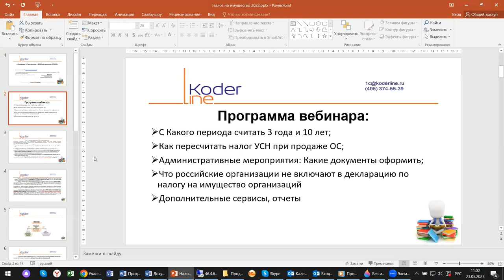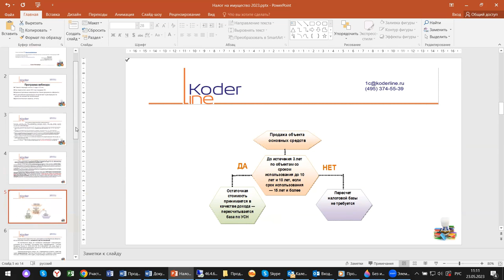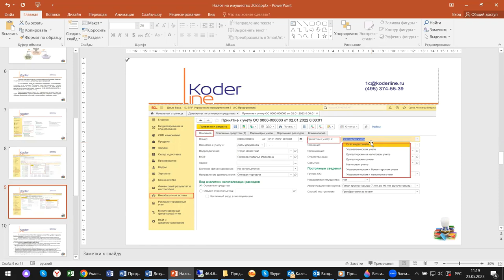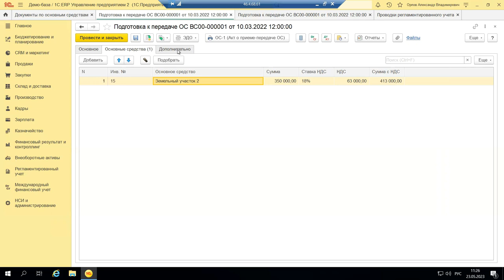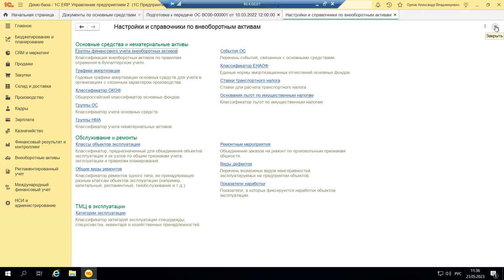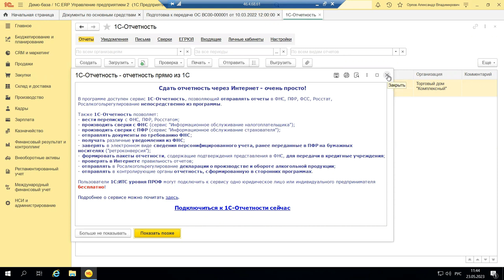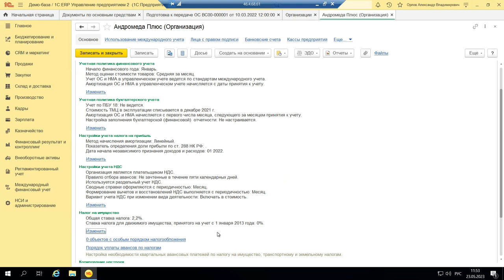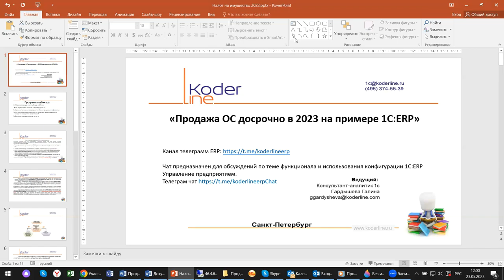Вебинар «Продажа ОС досрочно в 2023 на примере 1С:ERP 2.5»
Компания «Кодерлайн» провела вебинар «Продажа ОС досрочно в 2023 на примере 1С:ERP 2.5»

Описание
В апреле 2023 года наступает закончился период отчетности за 1 квартал 2023 года. Один из самых обсуждаемых вопросов-это изменения, которые коснулись отчетности по налогам и взносам. Практически, все отчеты за период 1 квартала 2023 года сдавались по новым требованиям и формам. Однако, вопросы возникают и по другим операциям. Мы сегодня поговорим про досрочную продажу ОС на примере 1С:ERР.

Программа
1.       С какого периода считать 3 года и 10 лет;

2.       Как пересчитать налог УСН при продаже ОС;

3.       Административные мероприятия: Какие документы оформить;

4.       Что российские организации не включают в декларацию по налогу на имущество организаций;

5.       Дополнительные сервисы, отчеты.